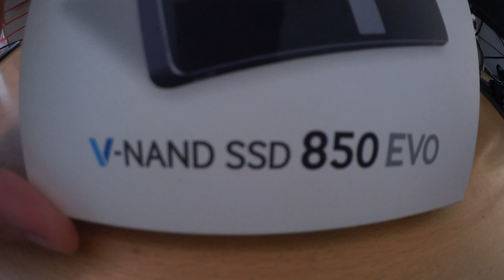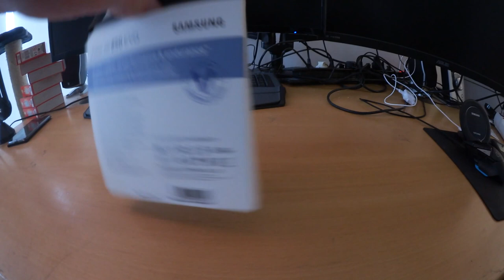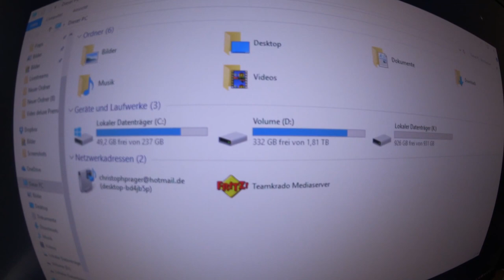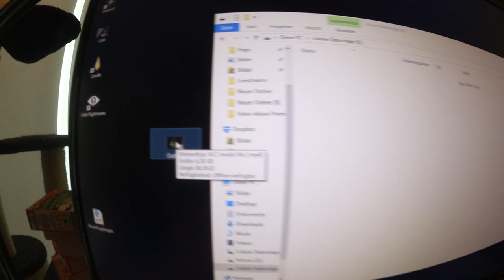Kradovlog #6 Krado hat eine Neue... ❤ Krados Welt ❤ Teamkrado ❤